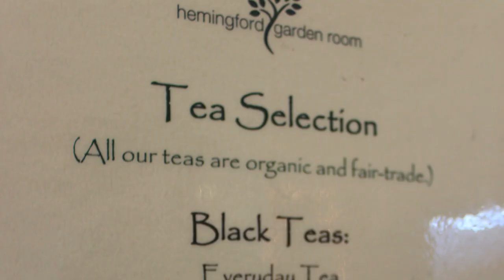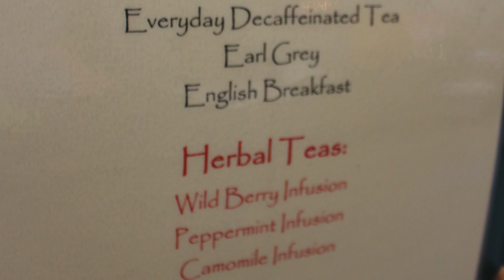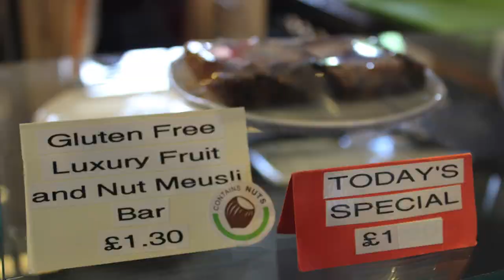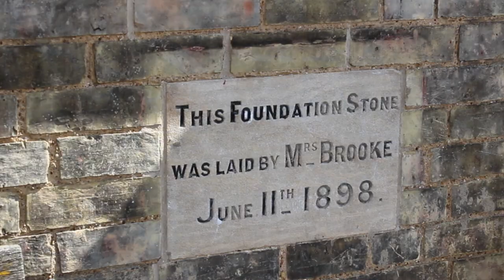Hemingford Garden Room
Alison and Rebecca chat about this lovely contemporary community cafe in the heart of Hemingford Grey behind the St. James’ Parish Centre.